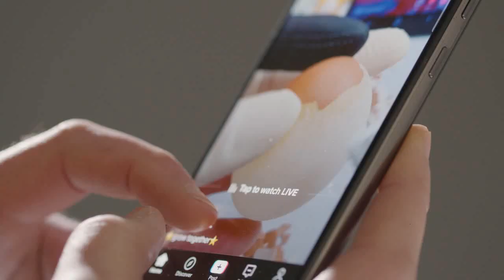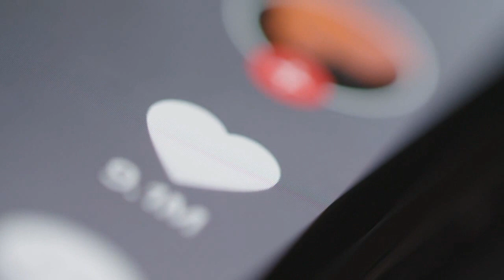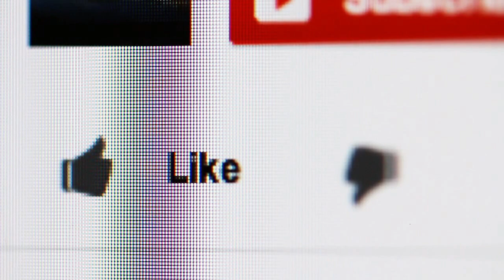CHILDREN OF COURAGE: IMPACT OF SOCIAL MEDIA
This is the 3rd show in the Children of Courage Series, called Impact of Social Media! In this episode, teens offer their take on SOCIAL MEDIA!

Yeah, there’s a lot to unpack there! On the one hand, there are so many POSITIVE elements about these social platforms, whether it’s TikTok, Instagram, or Facebook, to name a few. There are some 1) Really creative people who we can be inspired by, 2) knowledgeable people who we can learn from, and 3) even professional people who can lead us to job opportunities, 4) and all of these amazing opportunities can be reached on a global scale! Clearly, social media is a useful tool, but there's a dark side to it, too, and, I think, it’s something that is worth examining, especially when it comes to young people.

These days social media is the landscape of our social lives. We can’t escape the magnitude of its influence on our social, psychological, and emotional lives. It has a very unforgiving and relentless nature. What I mean is when a rumor or story is spread over social media, it doesn’t matter whether it’s the truth or a lie. It’s like wildfire! When it catches, it spreads over hundreds to thousands to millions of people very fast and it is really devastating, whether it’s positive or negative, for the people involved. I say even a positive story can be devastating because of the sudden massive scale of the consequences. Even if you’re just an observer of social media stories, you can’t escape the psychological and emotional impact of them. What happens is that people pick sides in social conversations or situations. Because we all need validation, we tend to follow what’s popular more than because we really believe in something. Because social media thrives on popularity, most people on social media, and especially teens, are NOT using the platforms as a way to reflect in ANY MEANINGFUL WAY. It’s become a platform for shaming people into “groupthink” to create a population of followers. This is especially devastating for teens because we really are just learning who we are and about all the things that’ll help us to develop our backbone—our values—in life! Imagine that our view of ourselves is contingent on what other people think of us. Then, who are we really living for??? Does a teen really develop a sense of SELF or a sense of HOW TO BE SOMEONE ELSE through social media?

I really wanted to find out what the prevailing perspective of social media was for teens— positive tool or dangerous social experiment. I hope that these interviews are enlightening. Most importantly, I hope they help kids develop their OWN POINTS OF VIEW!